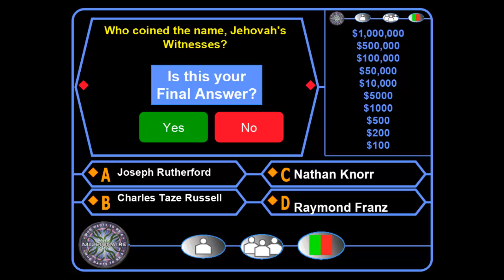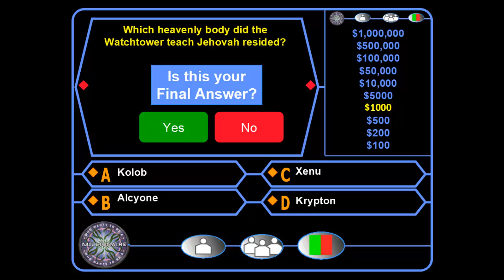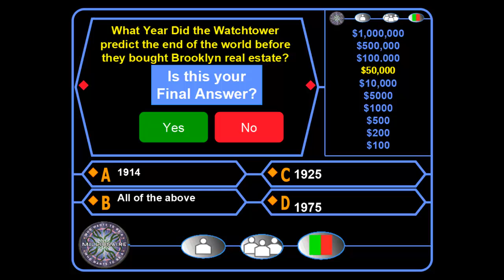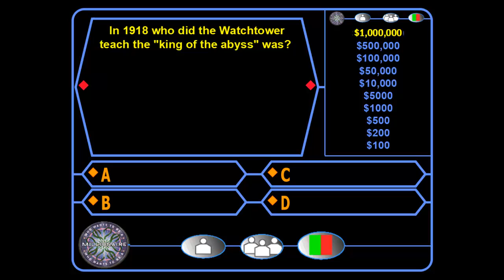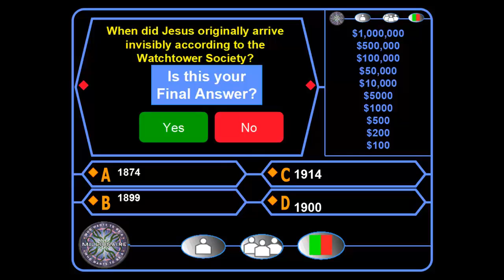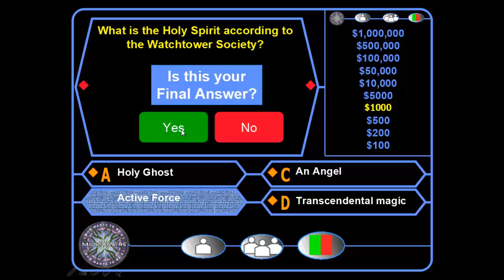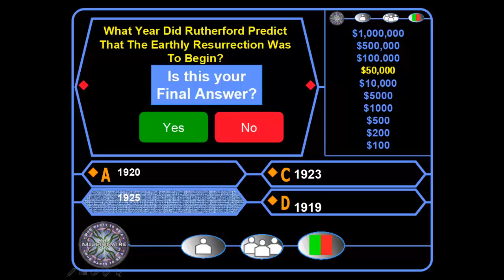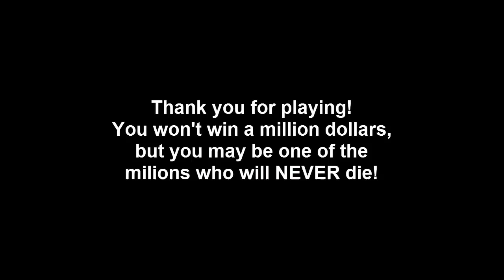Who Wants To Be A Jehovah's Witness? (Game 2!)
This is played in the game form of "who wants to be a millionaire"? Can you reach the million dollar question? Your life depends on it!
There will be more parts on this in the future. :)